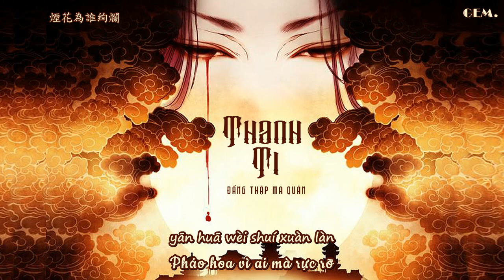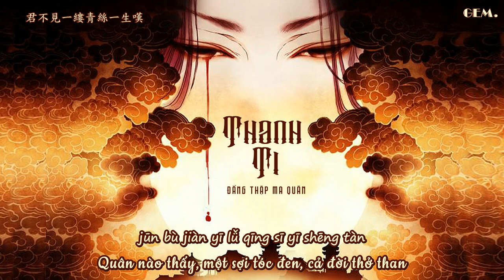[Vietsub + Pinyin] Thanh Ti - Đẳng Thập Ma Quân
"Quân nào thấy, thiếp nhẹ nhàng nhảy múa
Quân nào thấy, thiếp rả rích kéo đàn
Quân nào thấy, một sợi tóc đen, cả đời thở than "

Song: Thanh Ti / 青絲
Artist: Đẳng Thập Ma Quân / 等什麼君
Original version: Thời Quang Giao Nang / 时光胶囊